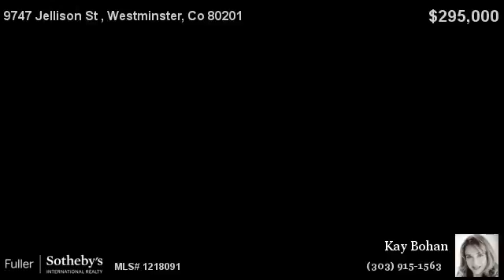9747 Jellison St Westminster, Co